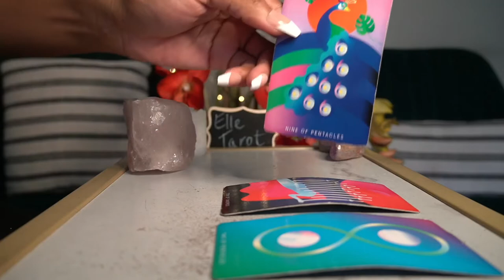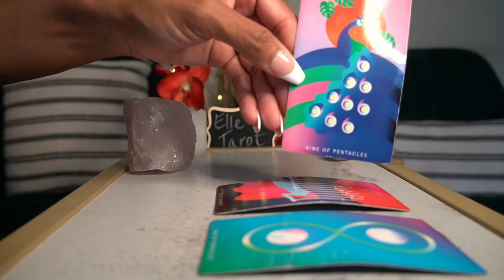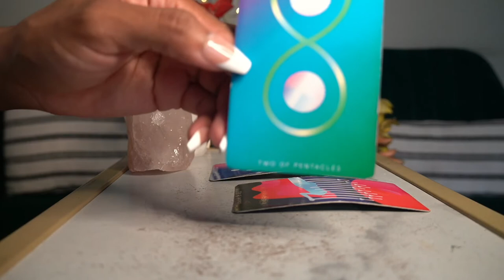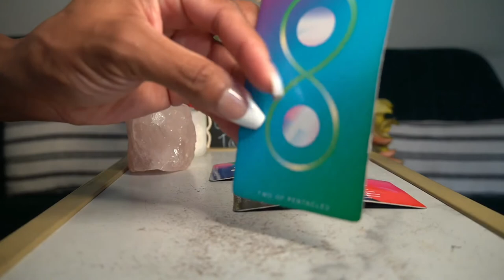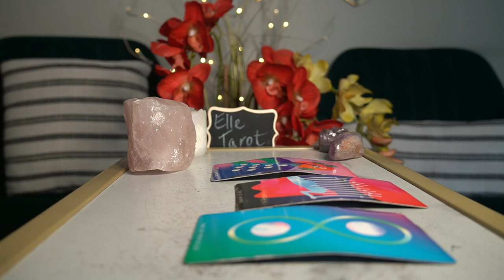ARIES WEEK OF OCT 12 '21 YOU KNOW HOW THIS WILL END